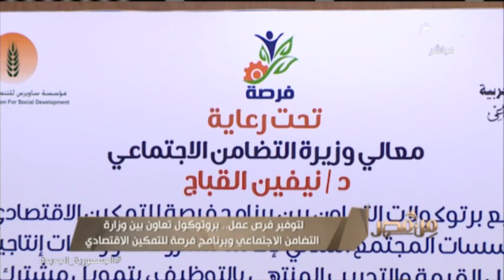من مصر | 200 جمعية في 17 محافظة تشارك في برنامج "فرصة' للتمكين الاقتصادي بقرى مبادرة "حياة كريمة"